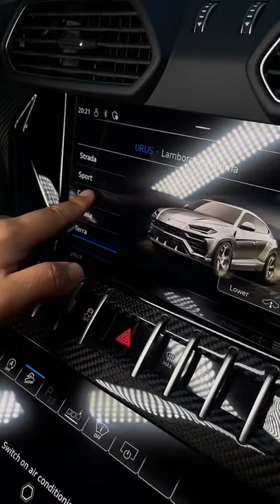Lamborghini luxury car short| luxurycars supercars #2022#carlover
car for short height person, car driving tips for short height,
short height car driver,
harrier car short video,
horror car short video,
car information short,
car parking in short space,
indian car short video,
innova car short video baba luxury cars
car sound effect prado car
lagari car hai song
luxury car game
baba cars delhi
bmw car malayalam araba yarış oyunları
car delivery accident
tiktok car short film
super car accident in india
car short film
super car accident in india bmw car sound
luxury car rental business
parado car
baba luxury cars delhi
bmw car game
car accident status
luxury car shorts
malayalam car review
mini cooper
super car show
Bmw car cartoon
car luxury
european luxury car game
luxury cars in india super car accident
super cars sound supercar india
sınıf dönem yazılı baba luxury car
bmw car show
caballos
car
car accessories india
car ads
car driving sound effect car status malayalam
horror car
indian car game kangal
lil baby
luxury cars
luxury cars shorts super cars
taigar
taycan drift tractor video
bmw car sound
parado car
baba luxury car latest video baba luxury cars delhi
bmw car game
car accident status
luxury car shorts
the car short film,
driving a car shorts, shorting a car battery,
car car short video,
buying a car chip shortage, car car shorts,
how to find a car short circuit, car short beta,
car short brake sound effect,
car short bar,
Car short block,
car battery short circuit,
car battery short circuit test, car bike short video,
bike and car shot,
bm w car short video,
car short circuit, car short clips,
car short circuit test,
car short circuit finder,
car show car accessories,
car show cartoon,
car show car show,
car show channel,
car short detector,
car driving short video, car delivery short video,
car driving short video status,
car drift short video,
car drifting short clip,
car detailing short video,
car delivery short,
car short edit,
car electrical short,
car emote short,
short car edits with music,
Jdm cars edit short, cool short car edits,
car sound effect short, car pedal extenders short drivers,
Car short flim
car shorts india,
car short video,
car photos fortuner,
car photos with song,
car photos new,
car short attitude,
car photos audi,
car short antenna, car accident shorts,
car accessories shorts,
car airbag shorts,
car acceleration shorts,
tesla car autopilot shorts,
driving a car shorts, car car shorts,
car photos bmw,
car shorts bmw, car bike shorts,
car buzz shorts, car boy shorts,
car bass shorts, car blast shorts
car shorts,
car short video,
car short video status,
car short film,
car shorts song,
car short video clip,
car shorts malayalam, car short status,
car short film in tamil,
car short video song,
car short film malayalam,
car short attitude,
car short antenna,
car short a sound, car accident short,
car accident short video status,
car attitude short video,
car accident short film,
car accident short clip,
luxury cars in india,
luxury car status,
luxury cars shorts,
luxury car game,
luxury car video,
luxury cars 2021,
luxury car review,
luxury car under 10 lakh, luxury car delivery in india,
luxury car bmw,
luxury car booking,
luxury car brands in india,
luxury car bazar delhi,
luxury car buying. luxury car business,
luxury car baba,
cardi b luxury apartments,
cardi b luxury nails,
luxury car b roll
car shorts song,
car shorts malayalam, car shorts beta
most expensive car, most expensive car in india, most expensive car in Chennai, most expensive car in Delhi,most expensive cars in world,
most expensive car 2022,most expensive car 2021,